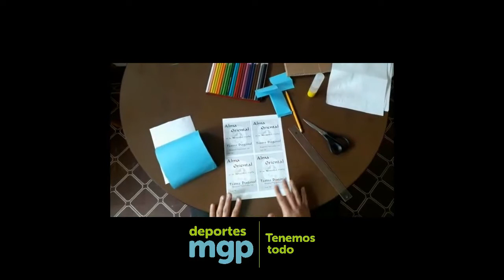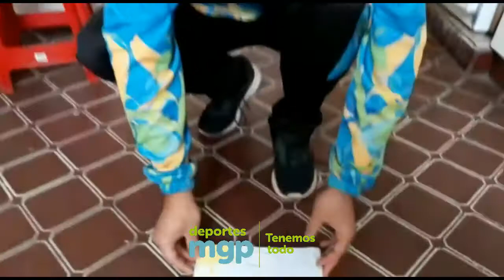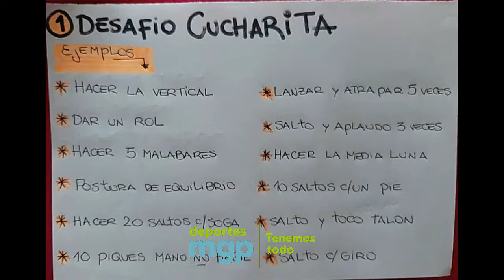Programa LUDO del 6 de junio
PUBLICADO SIN FINES DE LUCRO NI COMERCIALIZACIÓN